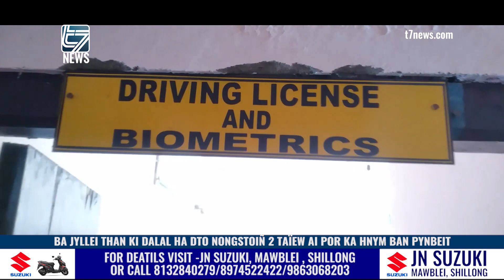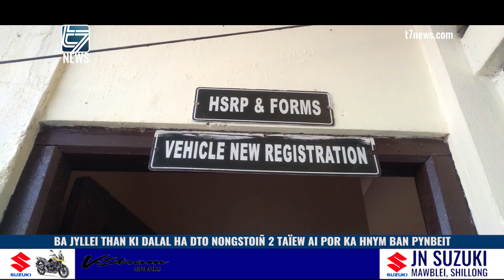BA JYLLEI THAN KI DALAL HA DTO NONGSTOIÑ 2 TAÏEW AI POR KA HNYM BAN PYNBEIT